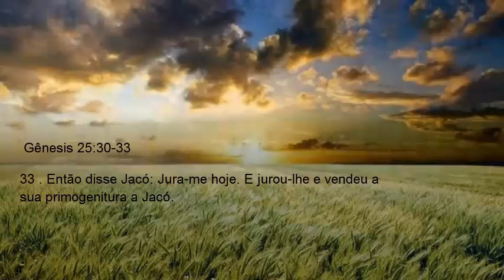momento de refletir.compartilhei de uma palavra que aprendi.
Oi galera ,achei muito importante  e reflexiva uma mensagem (palavra que aprendi esses dias ) e daí resolvi compartilhar com vocês. desculpe qualquer erro.fala sobre a importância de não desprezar.